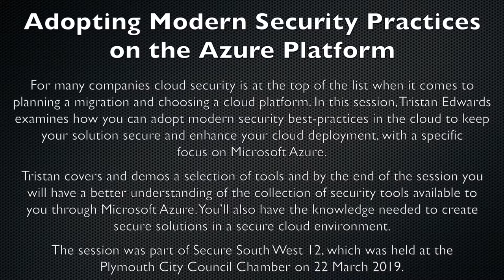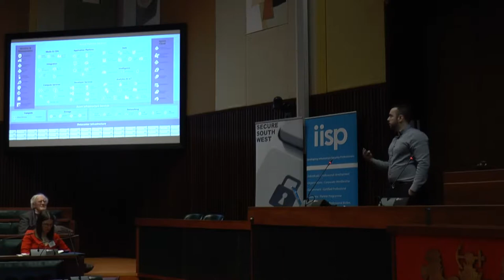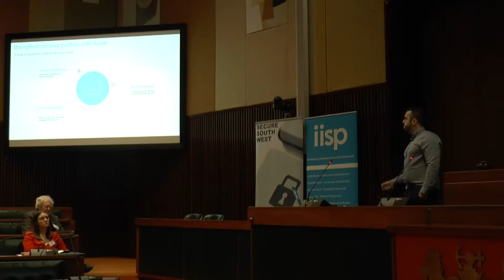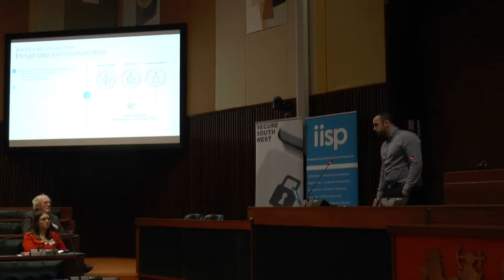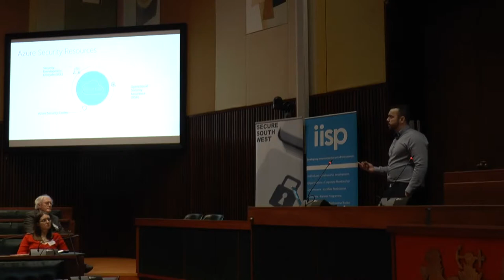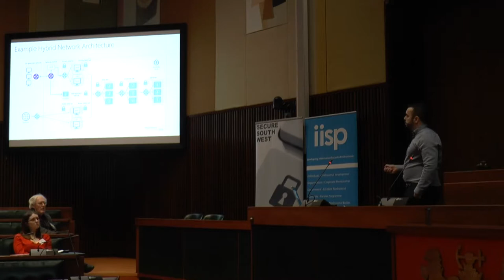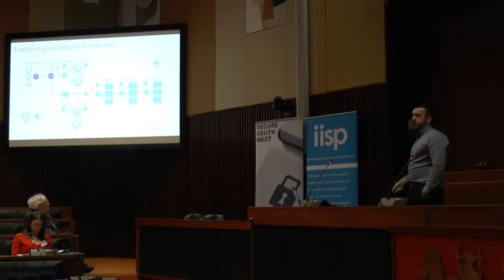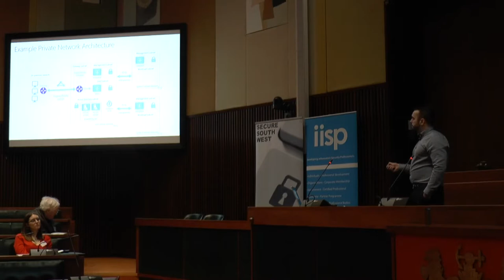Secure South West 12 – Tristan Edwards - Adopting Modern Security Practices on the Azure Platform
For many companies cloud security is at the top of the list when it comes to planning a migration and choosing a cloud platform. In this session, Tristan Edwards examines how you can adopt modern security best-practices in the cloud to keep your solution secure and enhance your cloud deployment, with a specific focus on Microsoft Azure.

Tristan covers and demos a selection of tools and by the end of the session you will have a better understanding of the collection of security tools available to you through Microsoft Azure. You’ll also have the knowledge needed to create secure solutions in a secure cloud environment.

The talk was presented at Secure South West 12 at the Plymouth City Council Chamber on 22 March 2019.